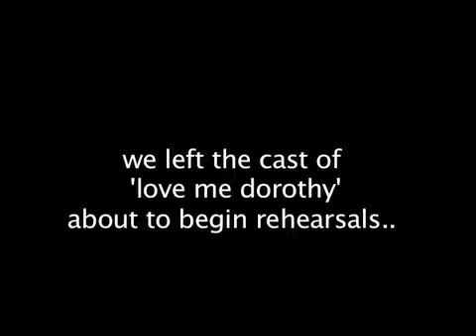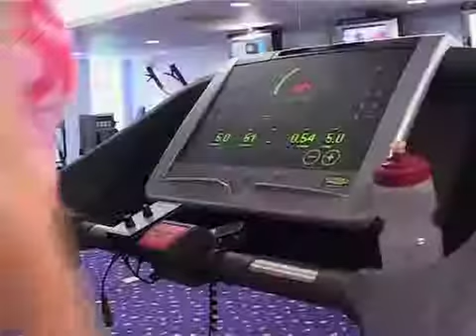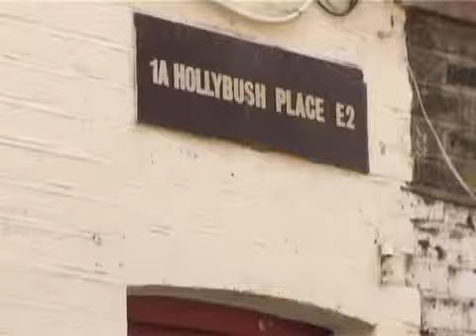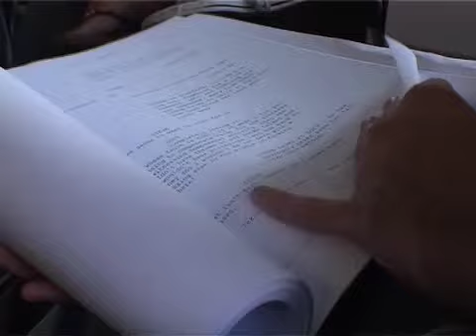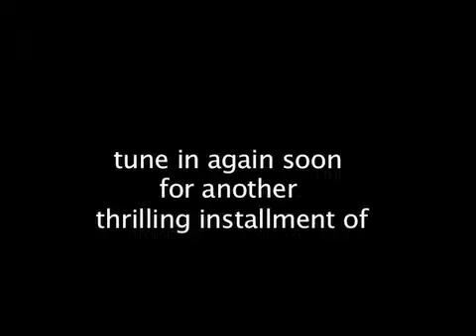LMD Episode 2.mov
Episode 2 of 'For The Love of Dorothy' an hilarious, fly-on-the wall Docu-soap. An unmissable and at times shocking, behind the scenes journey, charting the ups and downs of a comedy theatrical production from the casting process through to opening night.